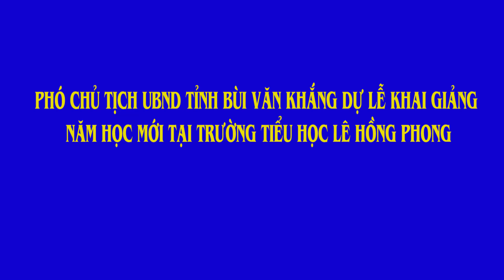Đông Triều tv- Lễ khai giảng và khánh thành trường Tiểu học Lê Hồng Phong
Lễ khai giảng và khánh thành trường Tiểu học Lê Hồng Phong